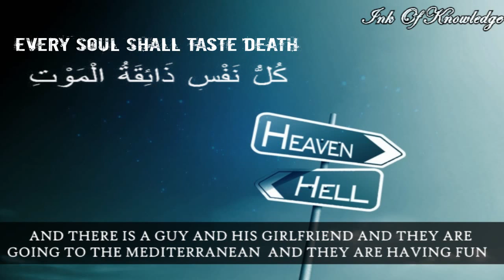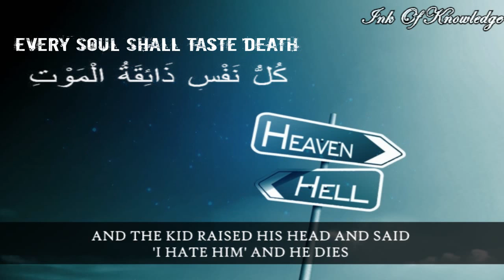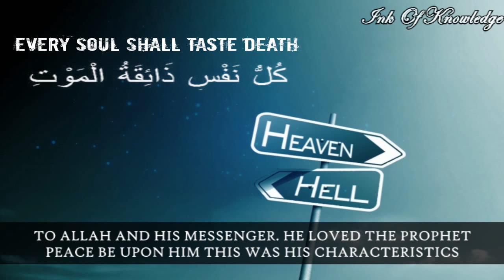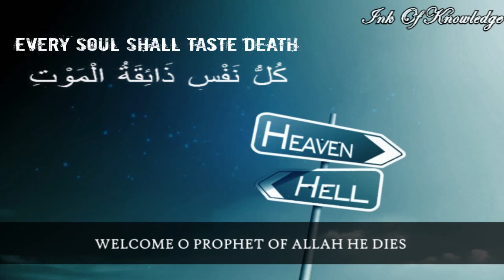What_Will_Be_Your_State_At_The_Time_Of_Death_Must_Watch_The_Daily_Reminder